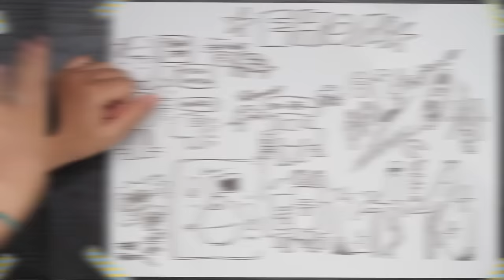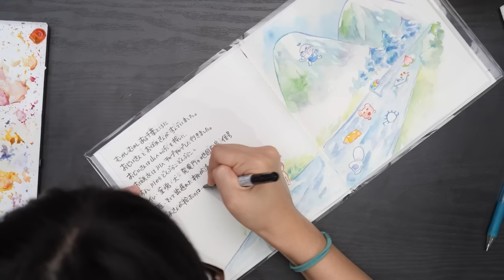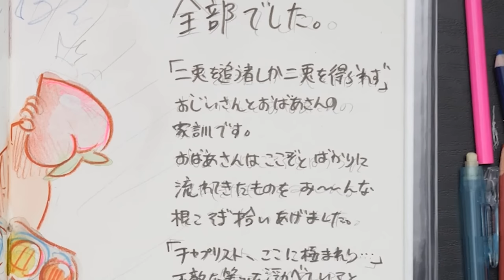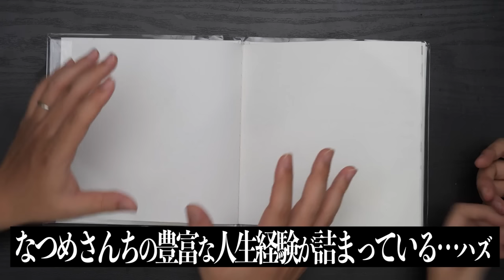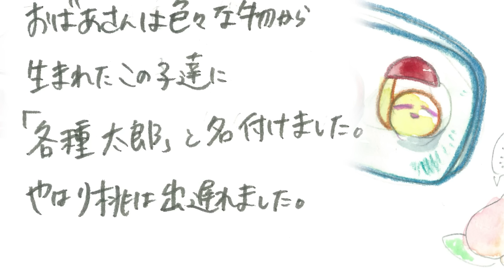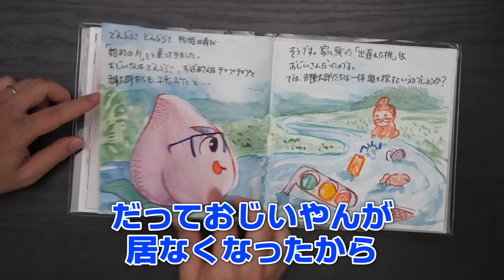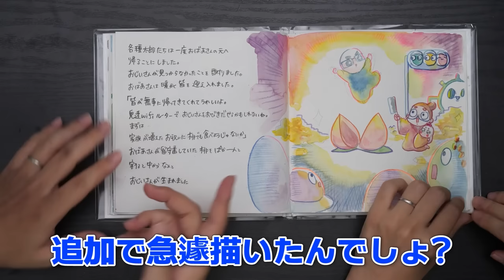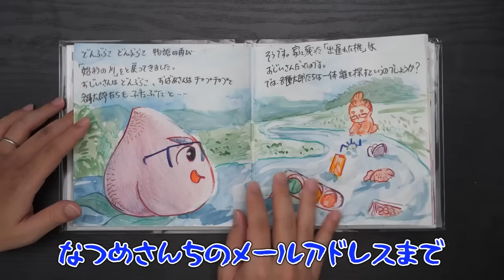【10日間】絵師夫婦が、娘のために「1日1ページ交換絵本」を描き続けたら、ガチの問題作生まれてしまいました…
絶対気が早いけど！！！！絶対早いけど！！！
親のエゴチャンネルです。すみません🥺
我が子への絵本を描いてみました！！！！
……リレー形式で！！！！💥

なんだかんだ10日間、全見開き１２ページの大作(？)に
なってしまったので、読み聞かせを後日さやんちでしたい…👶

企画/撮影：なつめさんち
監督/構成：なつめ げん
動画内イラスト：なつめ さや
編集：
ゆはら@ysyh
くじら@kuzirarium
ゆーてん@TenChannel_777

※稼働準備中

エンディングテーマ
『旅立ちの青』
作曲：くれは